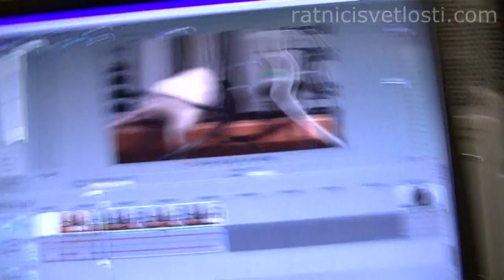Princess Sophie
Snimci naše pacovine Princes Sofi
PRATITE NAS NA: